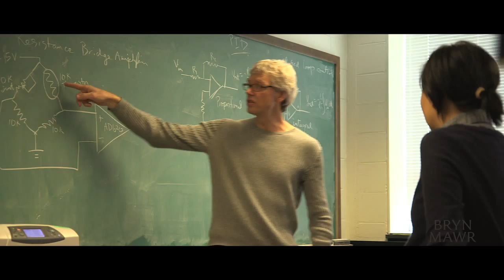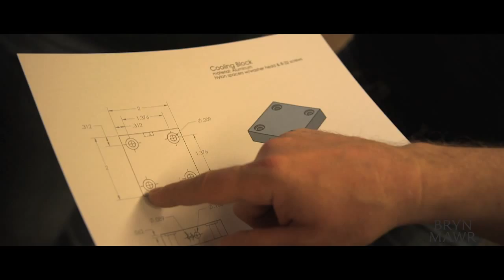Real Research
From coursework to senior research to hands-on work in the instrument shop, Bryn Mawr's physics program makes sure that students have the freedom and capacity to explore their ideas and create their own research path.